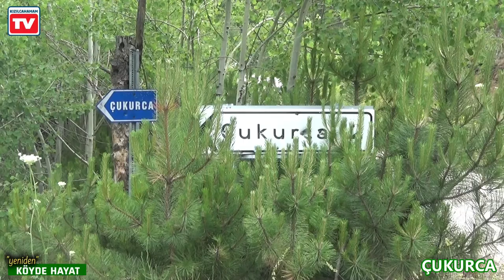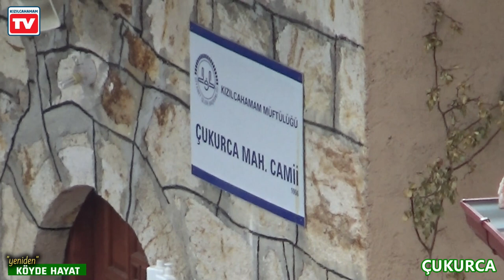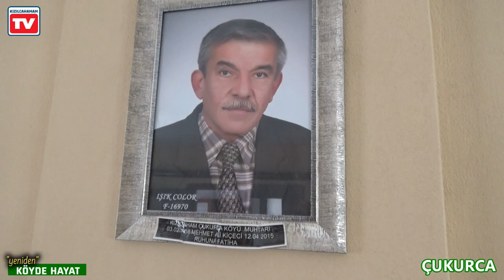“yeniden KÖYDE HAYAT” - Çukurca Mahallesi Kızılcahamam (1. Kısım)